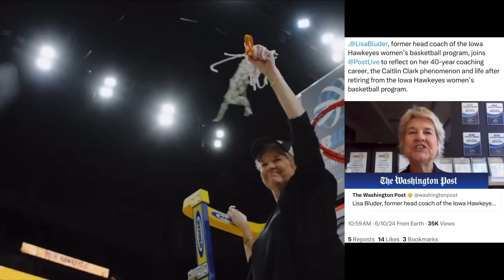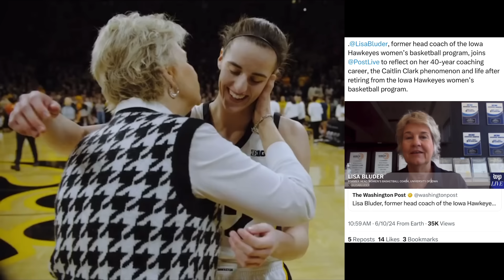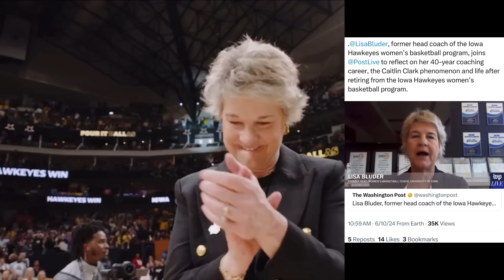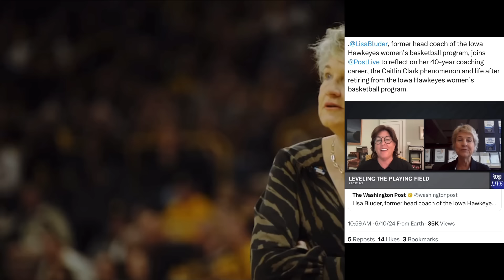🚨Caitlin Clark Former Coach Lisa Bluder EXPOSED Team USA & Jennifer Rizzotti RESPONDS To Criticism‼️